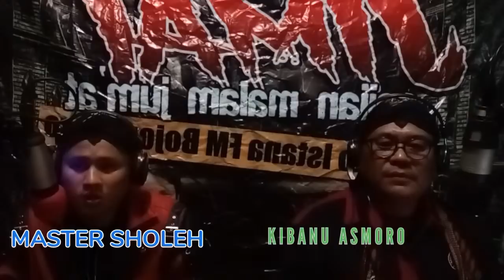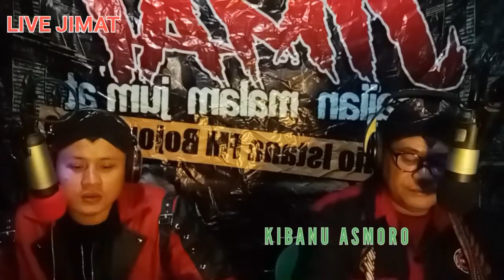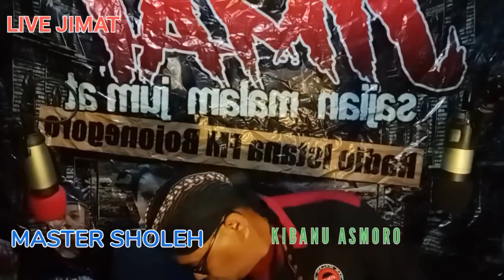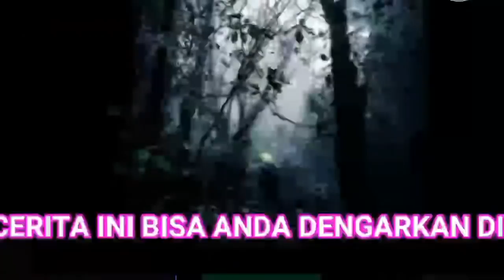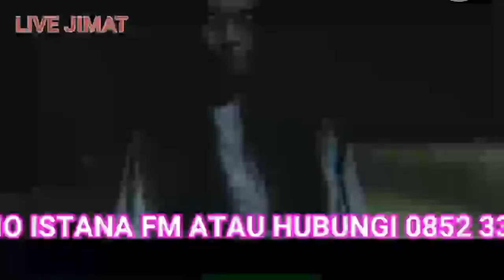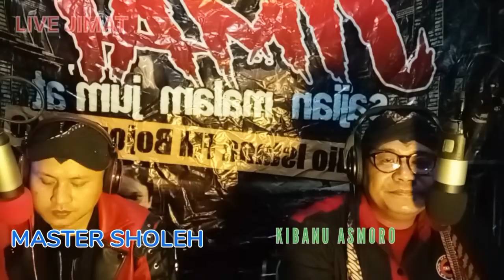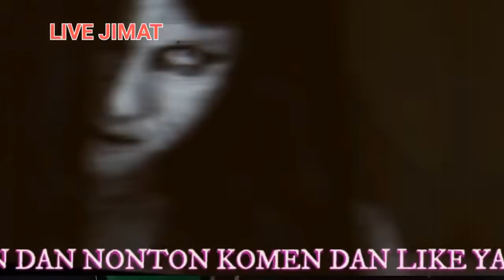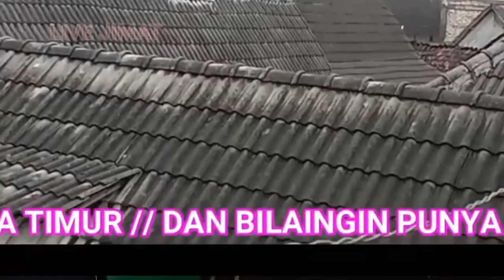LIVE MISTERI JUM'AT KLIWON //26 AGST 21